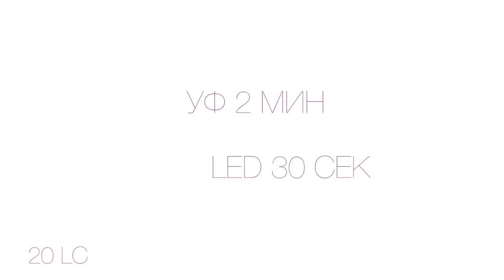Gel Polish LC20 LILAC